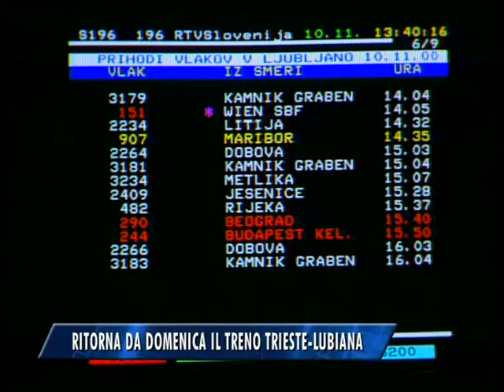RITORNA IL TRENO TRIESTE-LUBIANA GRAZIE AGLI SLOVENI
Ritorna il treno Trieste-Lubiana, in partenza dalla stazione di Opicina. Le ferrovie slovene tappano il buco lasciato scoperto da Trenitalia.